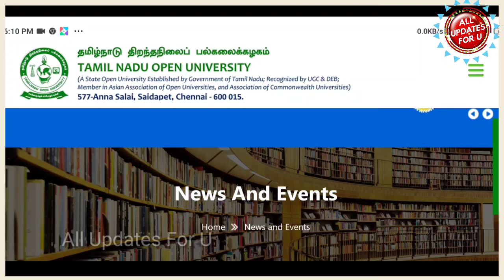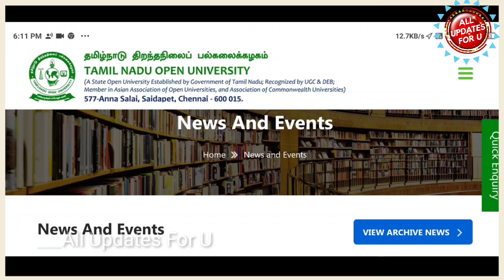Tamilnadu Open University Latest Updates-Books, Admission, Classes, Internal Issue👍